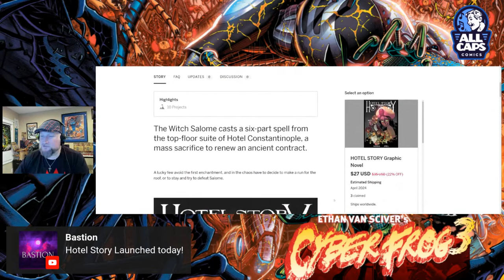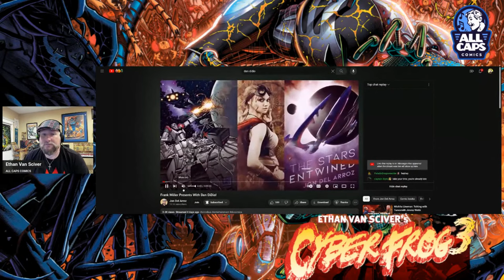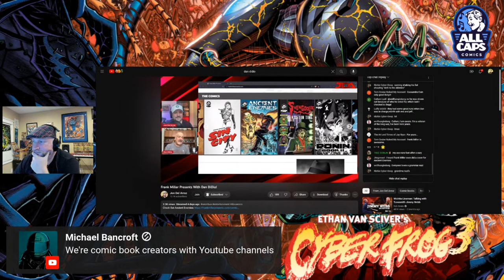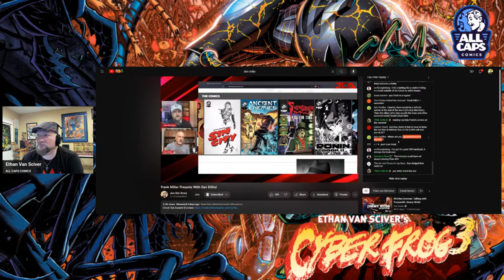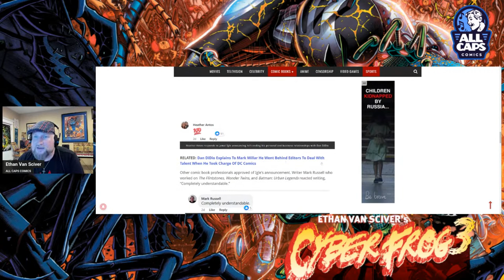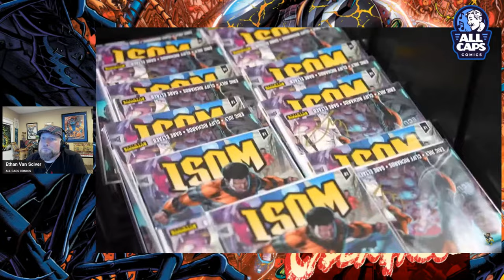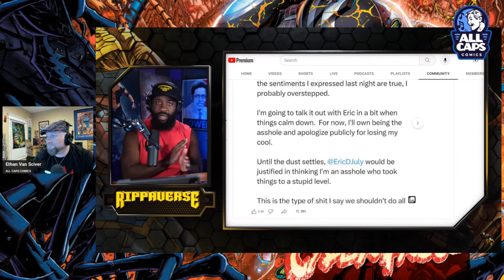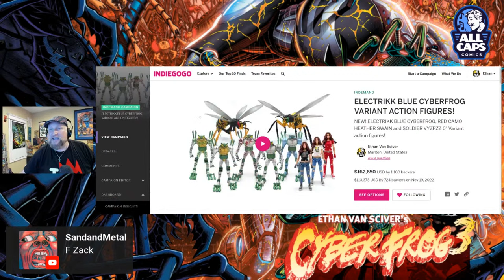WTF are these SJW comic pros CRYING about? EFAPing "Controversial" Dan Didio interview!